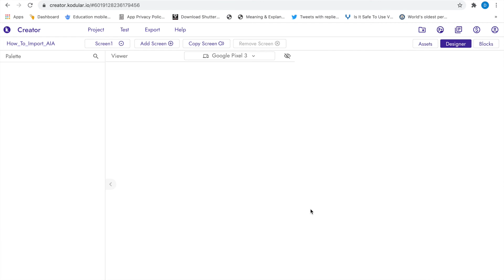How to import aia on kodular?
Hi,
Today in this video i gonna show you how you can import the aia in kodular.
Their have two method for this both i explain in this video.

VISIT

VISIT

Recently i published the loop pro app in it i added the features like rateing and review to the product, add to favorite, My order tracking (User will get notification of every order in background),etc... If you wanted to buy this product then take a look here.

For app development or other business query leave the email on